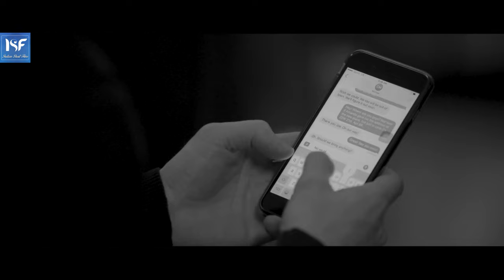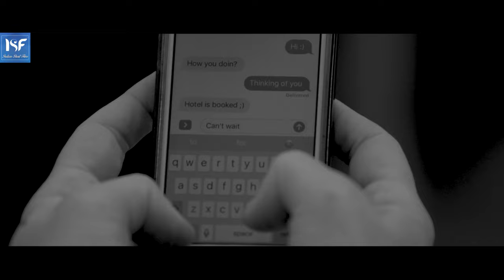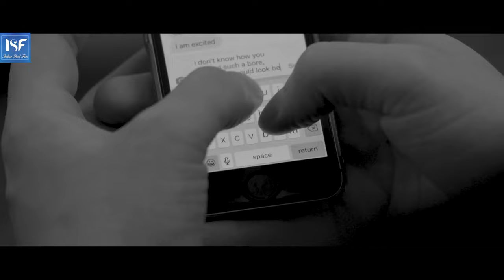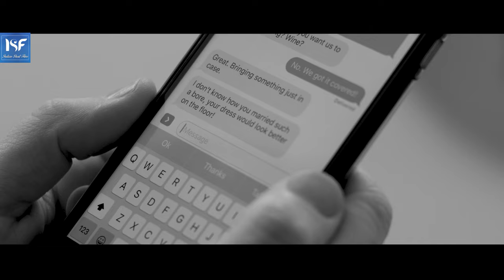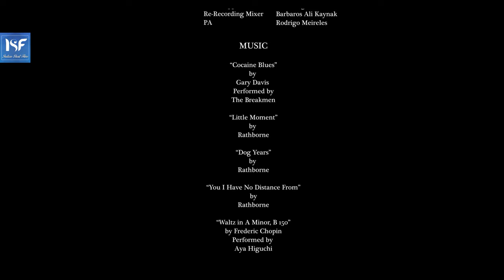In Private - Secret Relationship Between Two Friends | Award Winning Short Film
A story of a man and a woman with twisted fate seemingly happy couple who invite their friends over a dinner and later many secrets are revealed

Cast & Crew:
Director: Clem Mcintosh
Music / Sound: Barbaros Ali Kaynak
Editor: Federico Clementine
Cinematographer: Jack Schurman
Actors: Zina Wilde, Clem Mcintosh, Rodrigo Lopresti, Kate Easton